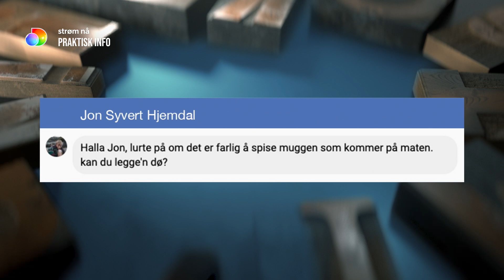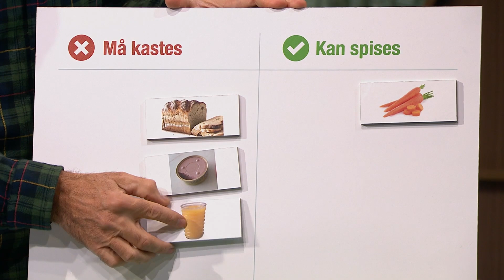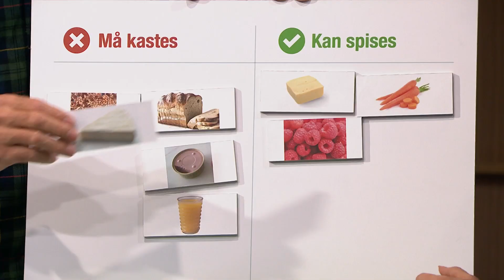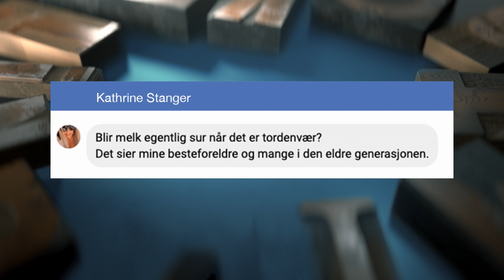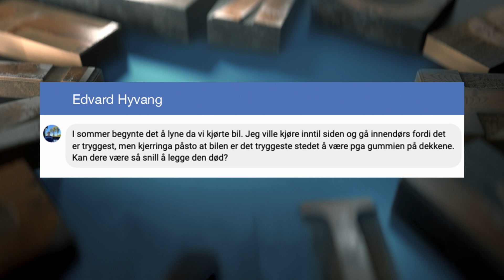Høydepunkter fra Vi legger'n død sesong 6 - del 3 | Praktisk info | discovery+ Norge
Flere høydepunktene fra vi legger'n død spalten fra sesong 6 av Praktisk info. Ved hjelp av fagfolk får Jon Almaas avklart flere vanlige myter og misoppfatninger.
Fra Praktisk info sesong 6.